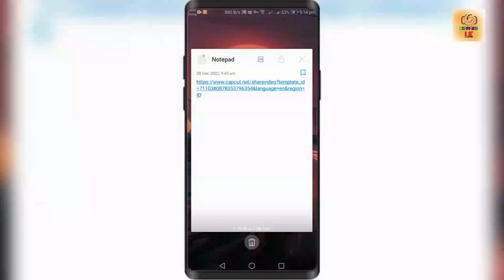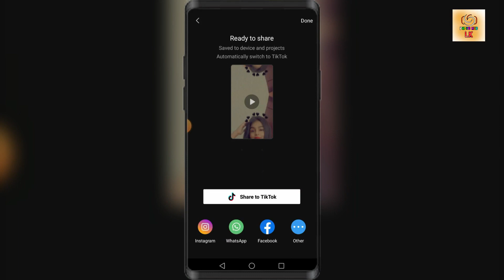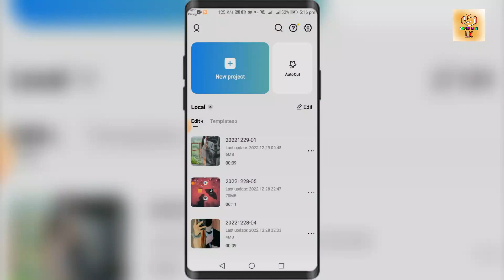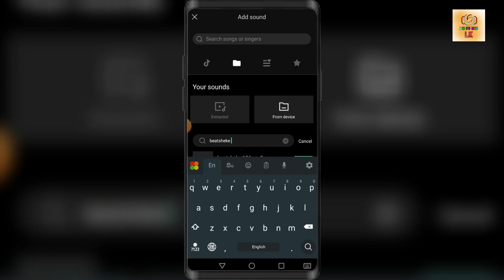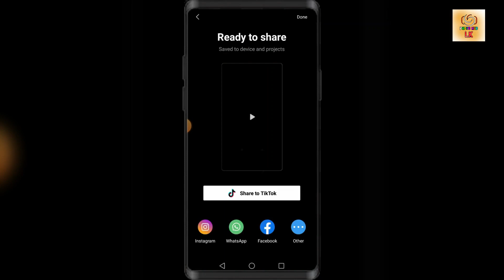New Tiktok Trending Video edit | Capcut New Trending Template | New Trend 2022 | Capcut Tutorial